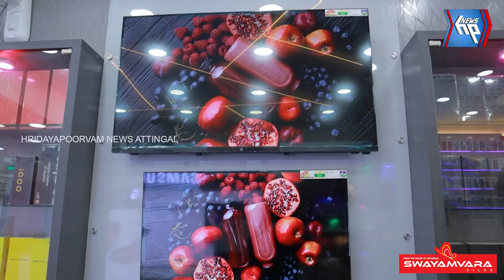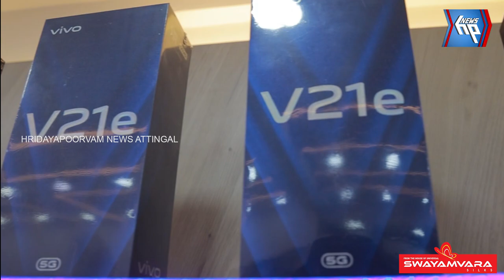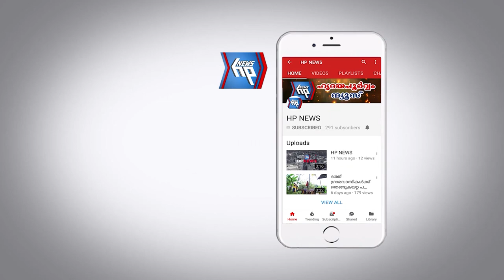ലോകോത്തര ബ്രാൻഡഡ് ഉത്പന്നങ്ങളുമായി 'സിറ്റി മൊബൈലി'ന്റെ നവീകരിച്ച ഷോറൂം ആറ്റിങ്ങലിൽ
ലോകോത്തര ബ്രാൻഡഡ് ഉത്പന്നങ്ങളുമായി 'സിറ്റി മൊബൈലി'ന്റെ നവീകരിച്ച വിശാലമായ ഷോറൂം ആറ്റിങ്ങലിൽ പ്രവർത്തനമാരംഭിച്ചു